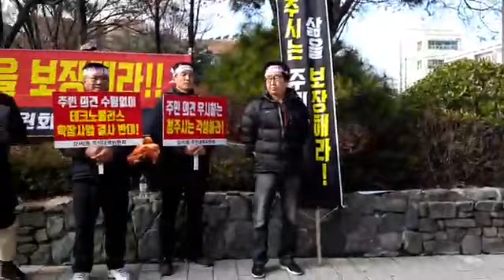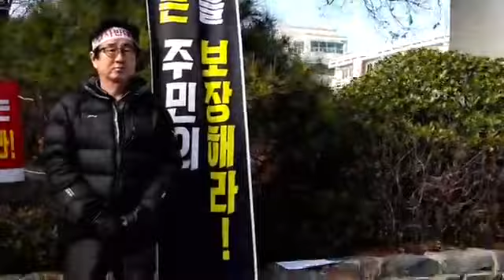청주테크노폴리스 확장반대 강서동 주민들은 시청앞 집회